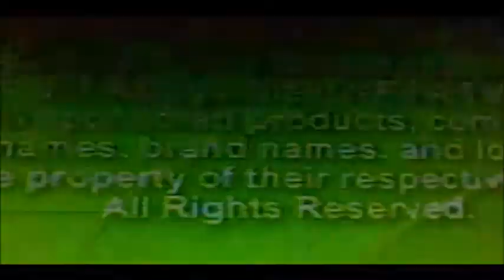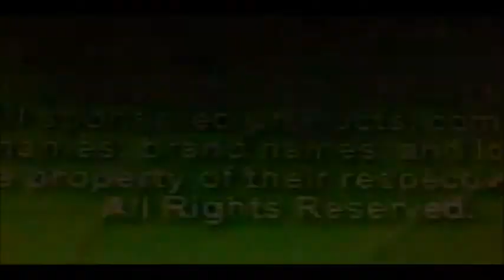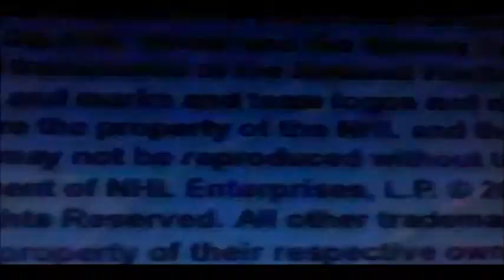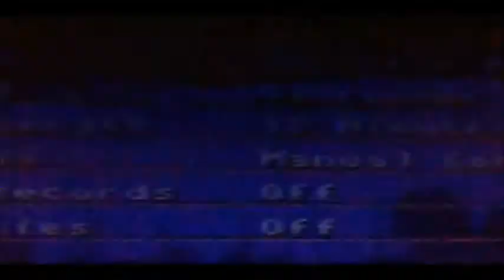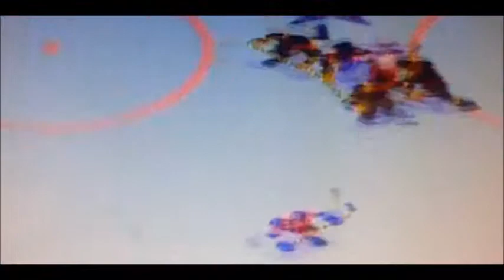EA sports plug and play